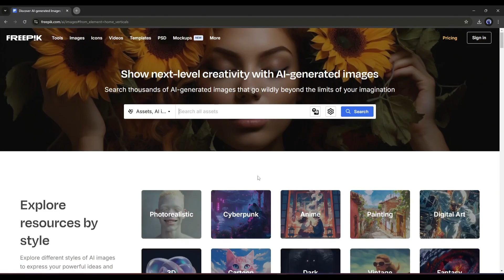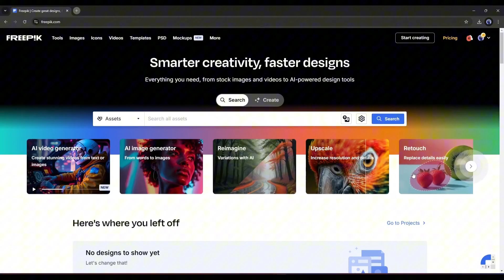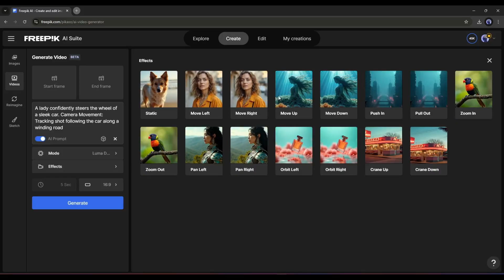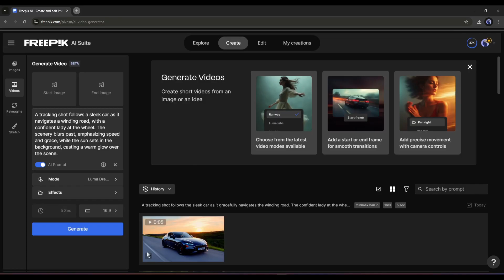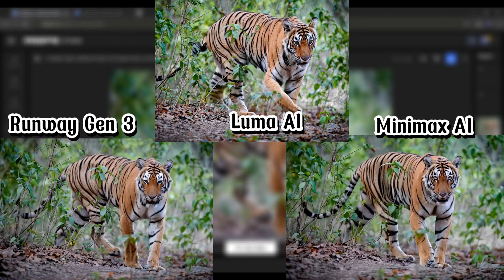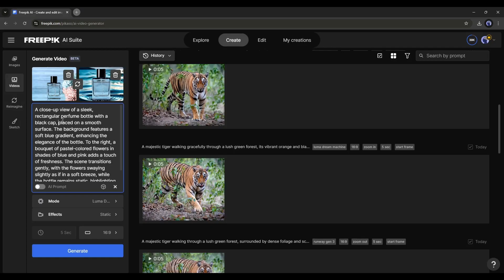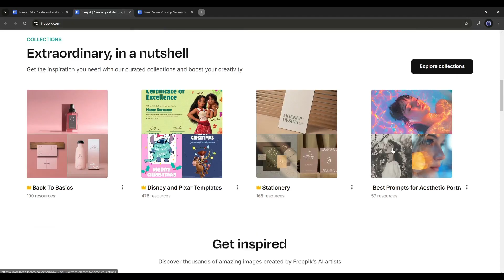Best 4K AI Video Generator | Image To Video | Text To Video | Kling, Minimax, Luma Dream Machine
Best AI Video Generator | Image To Video | Text To Video |  Kling, Minimax, Luma Lab Dream Machine in one Place named Freepik. Freepik is an AI Powered design tools which provides many stock footage recently they announce their new AI Powered Video generator. Freepik AI Video generator works as Text, Prompt To Video, Image to video and many others option to generate AI Video. Many Popular AI Video generator named Kling 1.5, Luba Lab Dream Machine, Minimax AI Video generator are integrated in this tool. So we can easily use Kling, Minimax, Luma Lab Dream Machine,  Runway ML 3 in one place named Freepik. Let's take a look of  Best AI Video Generator | Image To Video | Text To Video |  Kling, Minimax, Luma Lab Dream Machine, Runway ML 3.

🔗 Tools used in this Video Best AI Video Generator | Image To Video | Text To Video |  Kling, Minimax, Luma Lab Dream Machine in one Place named Freepik:

Best Free 4K AI Video Generator : Text To Video | Fruit Turn Into Animal, Image To Video, Anyone Hug

Here is the Step By Step process of Best 4K AI Video Generator | Image To Video | Text To Video |  Kling, Minimax, Luma Dream Machine, Runmay ML 3 in One Place

Step 01 : First go to Freepik website and open an account on that AI Powered website. There are lot's of AI Tools in freepik we will explore AI Video Generator option.

Step 02 : Now we write a Prompt in the prompt section this will provide us AI Powered Prompt written option. Now we can customize the prompt and generate video in Luma Dream Lab, Minimax and Runway ML 3.

Step 3: According to our imagination we can put any text and convert them into videos using this tool.

Step 4: Image to Video, There is a option called image to video. To use this option we need to upload a image. This image will automatically write a prompt for us. Now we can customize the prompt and generate video according to our needs.

Step 05 : We can generate video using same prompt in different AI generated video tools.

00:00 Intro about Best AI Video Generator
00:36 Freepik Free AI Video Generator
00:53 Freepik Account Generator
01:25 Freepik All AI Powered Tools List
01:48 Freepik AI Video Generator Options
02:04 Luma Dream Machine, Runway ML 3, Kling, Minimax
02:16 Effects Option
02:40 Create AI Generated Video Using Text Prompt
03:09 Luma AI Dream Machine Generated AI Video
03:28 All Video Generator Output in same Prompts
03:42 Image To Video
03:50 Automatic Image To Prompt
04:20 Runway Gen3 Image To Video Output
04:40 All Output of Image to Video in Same Prompts
04:50 Key Frame Features in AI Video Generator
05:27 Products Ads Video Output
06:00 Stock Footage and Design assets in Freepik
06:12 Your Comment about Generating AI Video